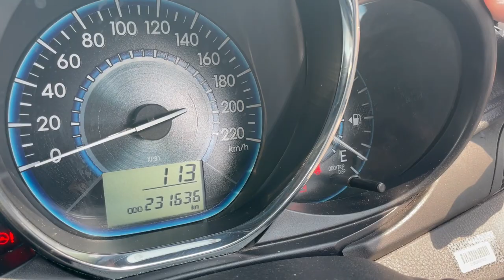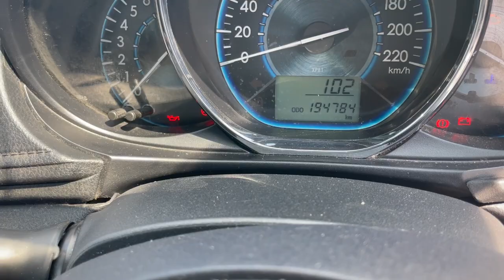UPDATE STOCK VIOSLIMO EX TAKSI DI SURABAYA MULAI 79 JUTAAN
oke jutawan jadi ini dia stock yang ada di surabaya, dan update harga unit standart.

Harga unit standart:
2014 OTR 90JT
harga nett 2014 Plat B 79 JT  | Plat L 81.6JT
Harga nett 2015 Plat L 86.6JT

Untuk info pemesanan mobil bekas taksi silahkan menghubungi:
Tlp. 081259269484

Fast respon, bisa menghubungi :
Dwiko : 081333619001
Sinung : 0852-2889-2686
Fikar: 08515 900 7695